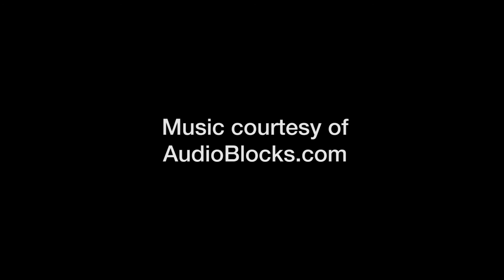Saturday Morning IndyCar Practice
Making their race debut were the new IndyCar aero kits, and we have some great footage from those cars practicing for the Firestone Grand Prix
-- Video credit to Vanya Iliev